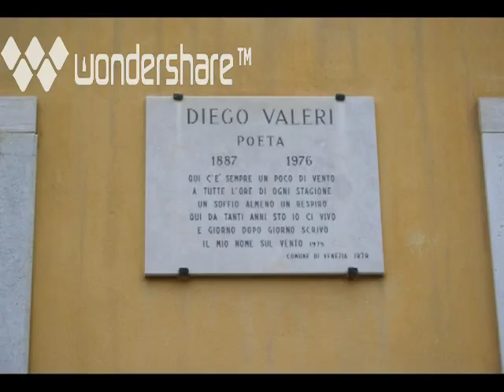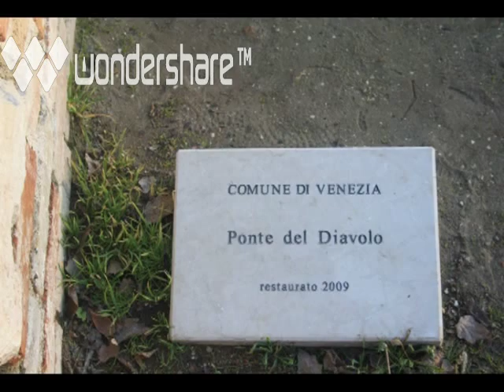"La era del león alado"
Imágenes de las dos presentaciones en Málaga de la novela "La era del león alado" durante los días 1 y 2 de Diciembre de 2014.

Toda la música del vídeo ha sido compuesta y producida por Rafael E. Muñoz.

Las fotografías fueron tomadas por mí durante diferentes viajes a Venezia, en diferentes estaciones del año y a diferentes horas del día.